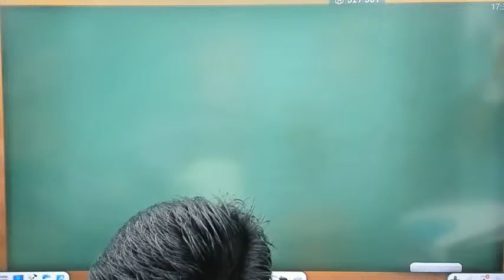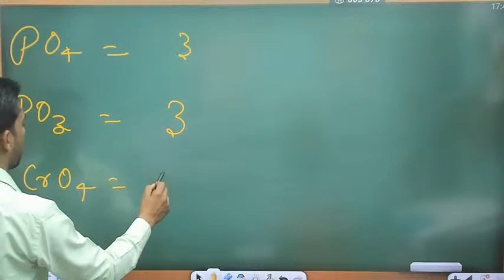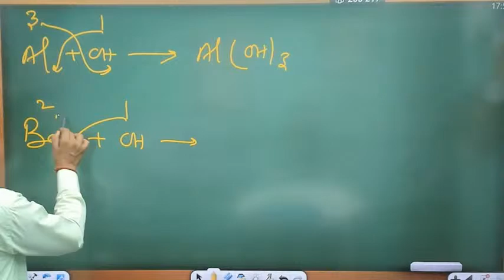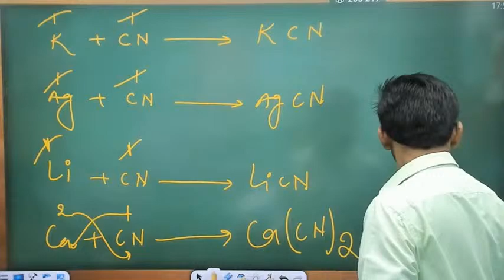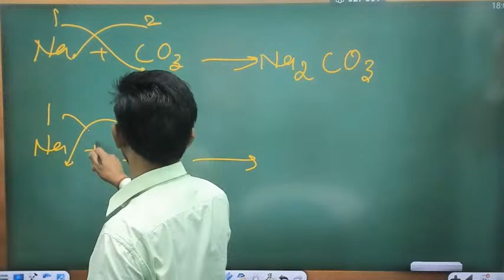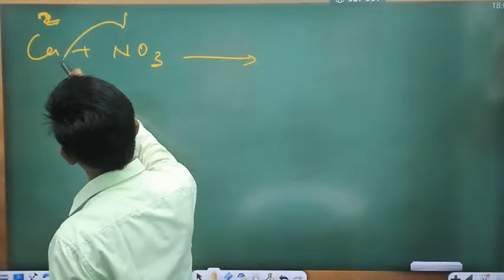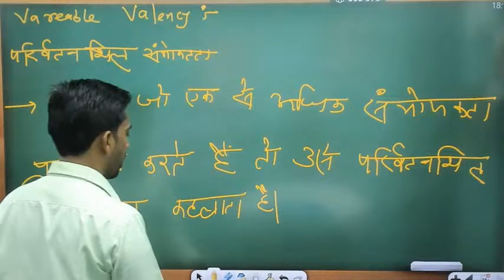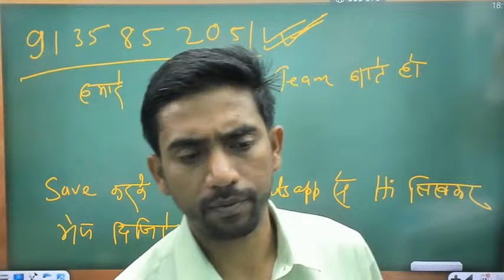Class 11th Chemistry Bihar Board | Basic Class Lecture-2 | By M.K Ranjan Sir